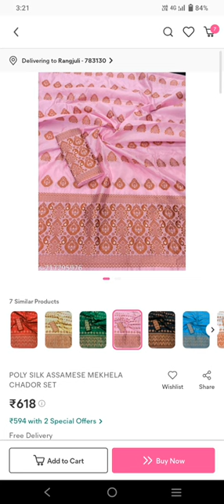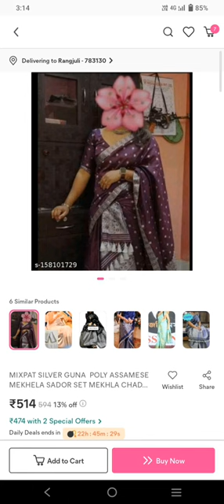meesho # mekhela sadr r review sao ahok 🥰